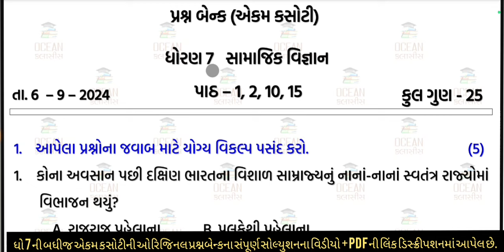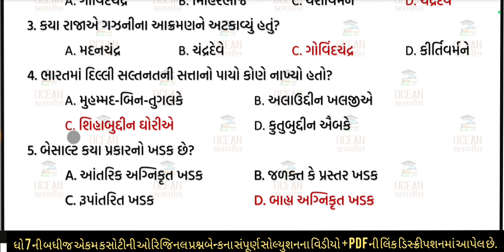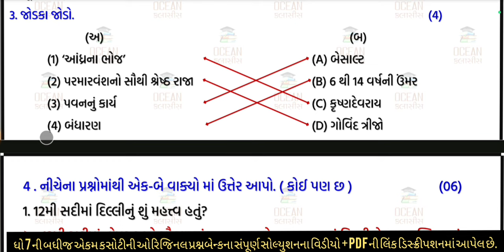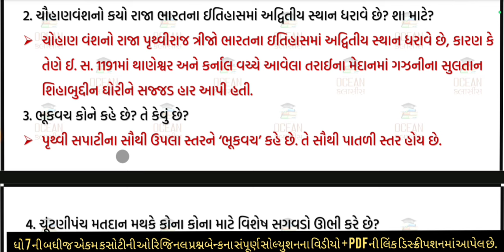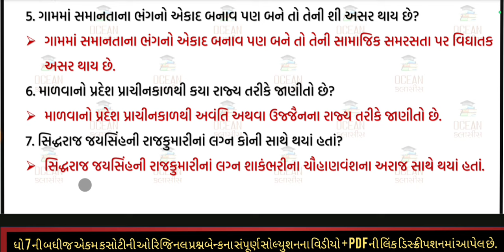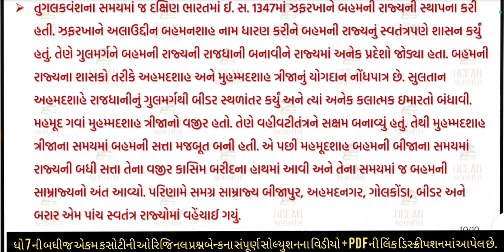dhoran 7 samajik vigyan ekam kasoti september 2024 |std 7 samaj ekam kasoti solution september 2024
dhoran 7 ss ekam kasoti paper september 2024 | std 7 samajik vigyan ekam kasoti solution september 2024 | 6/09/2024 ekam kasoti september 2024 std 7 social science | dhoran 7 samajik vigyan ekam kasoti solution september 2024 | 6/09/2024

∎ બિઝનેસ ઇન્ક્વાયરી માટે સંપર્ક કરો 👇👇
std 7 ss ekam kasoti,
std 7 samajik vigyan ekam kasoti 2024,
std 7 samaj ekam kasoti paper 2024,
std 7 social science ekam kasoti 6 september 2024,
std 7 samajik vigyan ekam kasoti solution 2024 gujrati medium,
ekam kasoti std 7 samaj 2024,
ekam kasoti std 7 ss 2024,
ekam kasoti std 7 samaj 6 september 2024,
ekam kasoti dhoran 7
ekam kasoti dhoran 7 ss
ekam kasoti dhoran 7 samaj 2024
dhoran 7 social science ekam kasoti
dhoran 7 social science ekam kasoti 2024
std 7 ss ekam kasoti solution